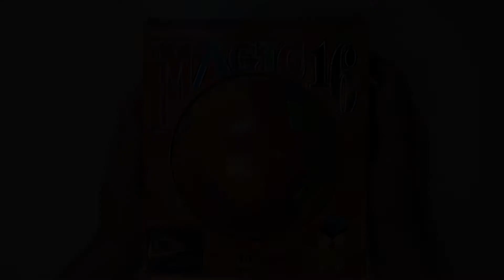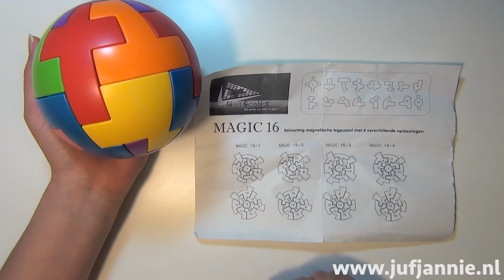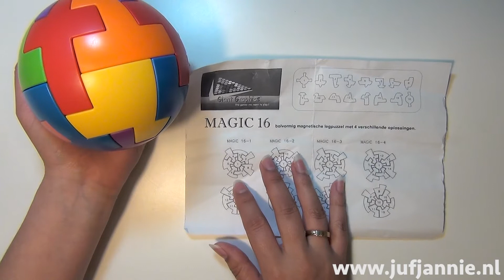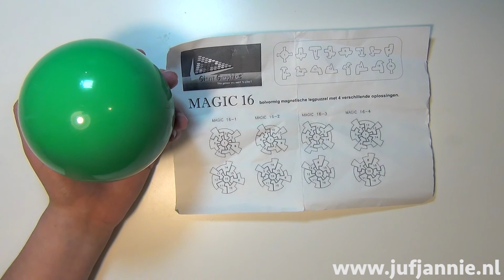Magic 16 - 3D puzzel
Wat is Magic 16?
Magic 13 is een puzzelbal. De puzzelstukken zijn magnetisch en blijven zo op hun plek op de bal.
 Het is de bedoeling dat je 16 puzzelstukken op de juiste wijze op de bal plaatst.
Er zijn 4 manieren waarop je de puzzel kan oplossen. Als je twee ballen hebt kan je de puzzelstukken van beide ballen gebruiken om 1 bal op te lossen en dan zijn er 10 manieren om de puzzel op te lossen.